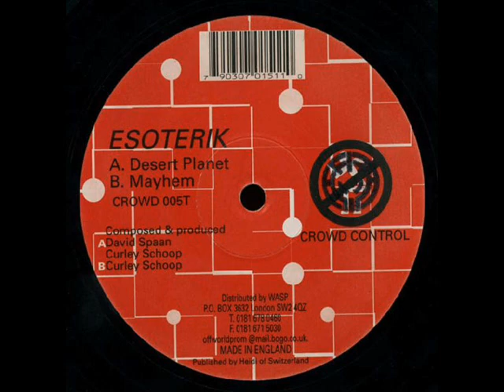Esoterik - Desert Planet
Masterpiece by David Spaans & Curley Schoop (?)

Label:Crowd Control
Catalog#:CROWD005T
Format:Vinyl, 12"
Country:UK
Released:1996
Genre:Electronic
Style:Techno
Credits:Producer - David Spaans, Curley Schoop